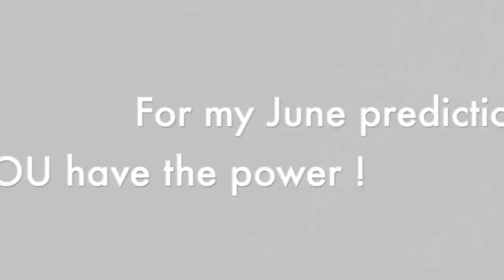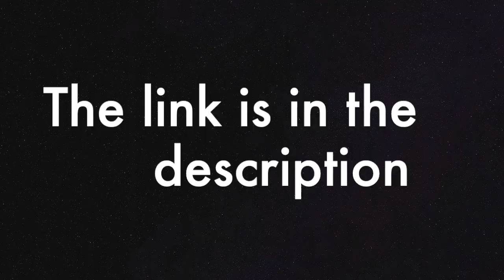May predictions - Miss USA 2020